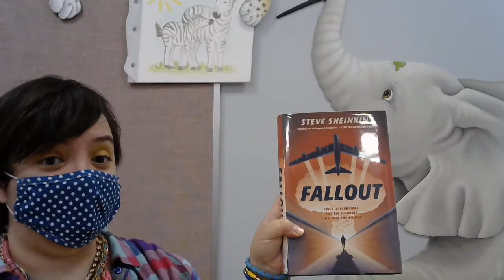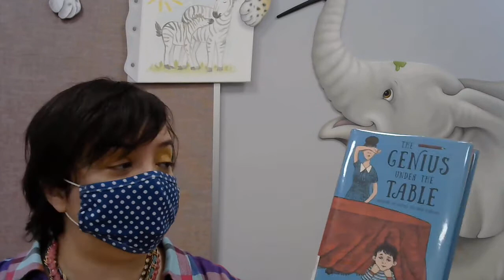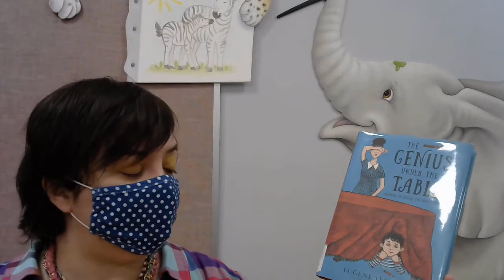Book Buzz: Cold War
Welcome to the Margaret E. Heggan Free Public Library. I am Miss Jennifer and for today's Book Buzz, we will be looking at a pair of nonfiction books that take a look at life during the cold war: Fallout: spies, superbombs, and the ultimate cold war showdown by Steve Sheinkin and The genius under the table: growing up behind the iron curtain by Eugene Yelchin.